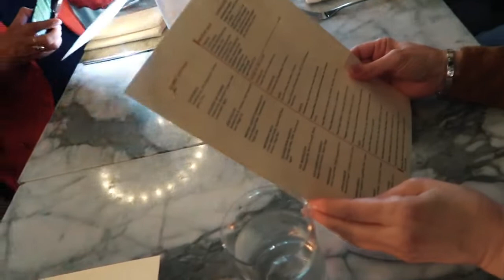Cristina and daughter watching the Lakers game in LA | Cristina Gonzalez